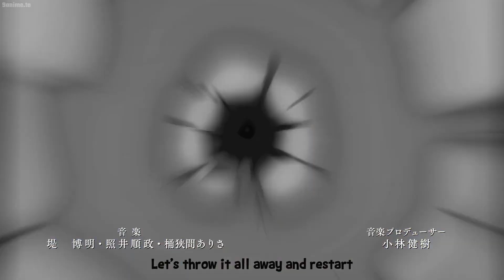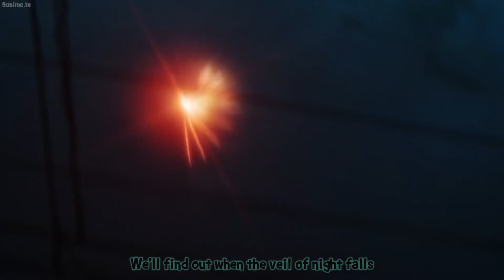Jujutsu Kaisen「AMV」You Will Never See Me Coming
Song: NEFFEX - You Will Never See Me Coming

▶NOTE: This AMV is made by a non-profit or does not represent another company.

  ►This is one of my favorite songs , I really enjoy listening to this amazing song,😎 Hope you guys enjoy my video, Don't forget to like and comment if you enjoy it.